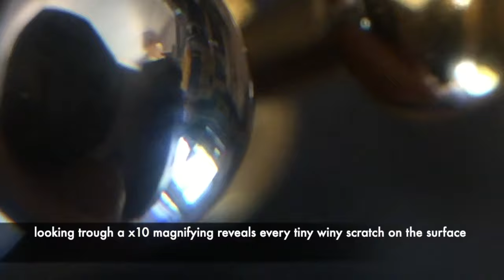Restoring a Paper hole puncher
A paper hole puncher,  is a classic - everybody has one - but nobody really appreciate it before they need to punch holes in paper. And no other device can punch a nice clean round hole in a piece of paper. So it is one of those quiet, everyday heroes that we can't do without. So it is time to honor them all and at least fix one up.

Please comment and/or ask questions below.